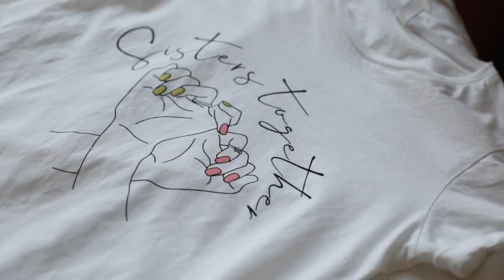THE BEST SOL DE JANEIRO BUM BUM PRODUCTS | Beauty's Big Sister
My FAVOURITE Bum Bum products from Sol De Janeiro, including testing the brand new Hair Repair Treatment. Let me know your favourite bum bum products beauts x

FOLLOW SERENA DAYS @serenadayslondon

Sol de Janeiro Triple Brazilian Butter Hair Set £35.20 Value £58 (hair mask, shampoo and conditioner)